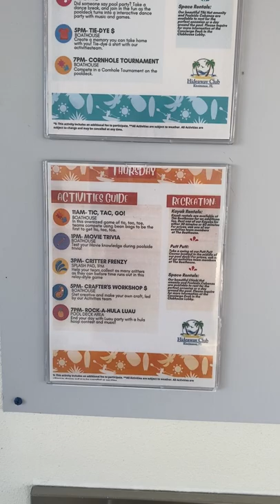Storey Lake - A brief tour of the Kissimmee Short Term Rental Clubhouse and lazy river.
Ever wanted to invest in or visit Storey Lake? Grand Welcome of Greater Orlando does a quick early morning tour of the grounds.  Interested to know how profitable it is?

For all your Orlando vacation STR needs think of Grand Welcome and our 15% flat rate no hidden fees and no contract structures.